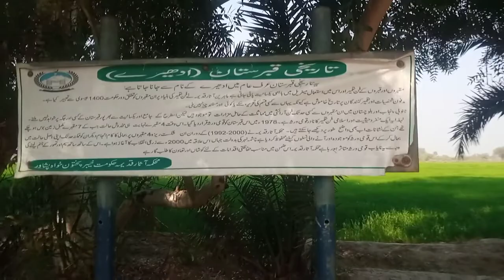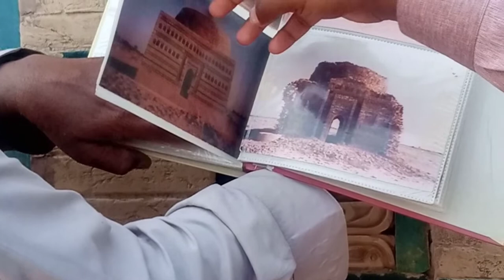Lal Mahray Makbray/Tombs in Dera Ismail Khan KPK Pakistan لال ماہڑے مقبرے ڈیرہ اسماعیل خان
اس ویڈیو میں آپ لال ماہڑے مقبرے جو کہ ڈیرہ اسماعیل خان کی تحصیل پروا میں واقع ہیں وہ دیکھ سکیں گے۔
A visit to Lal Mahra tombs are located in Paroa Tehsil of Dera Ismail Khan KPK Pakistan